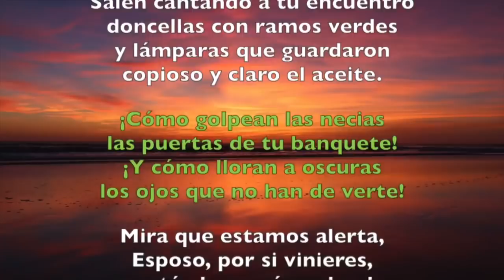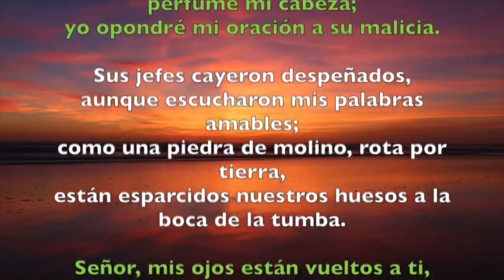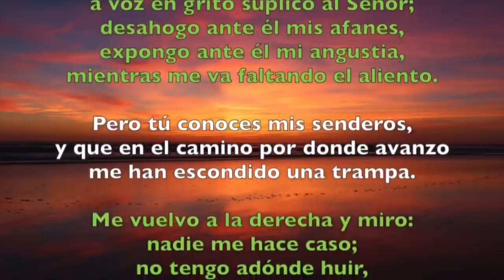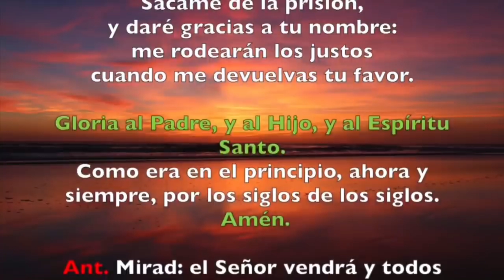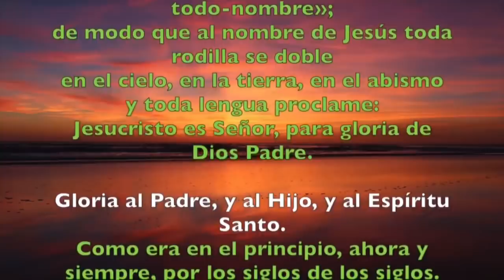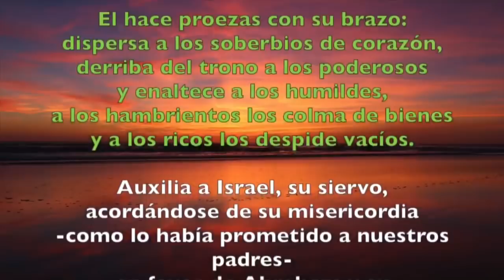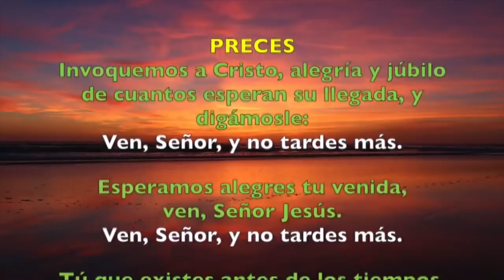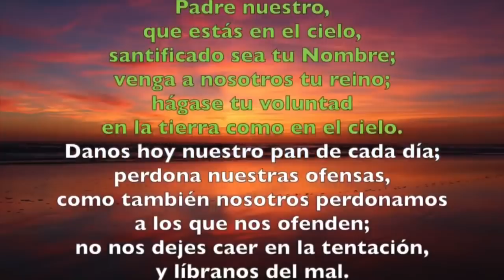Oración de la tarde (I Vísperas), I DOMINGO DE ADVIENTO | Padre Sam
CON LAS I VÍSPERAS DEL I DOMINGO DE ADVIENTO INICIA NUEVO AÑO LITÚRGICO